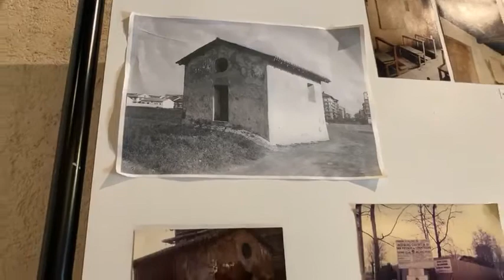GoodMorning Milano 16/06/21 - Oratorio di San Protaso al Lorenteggio